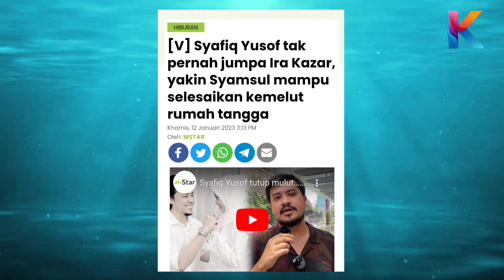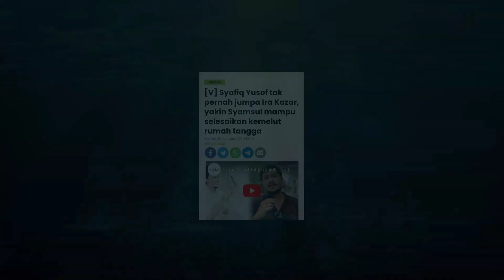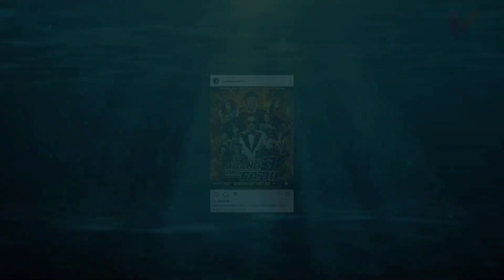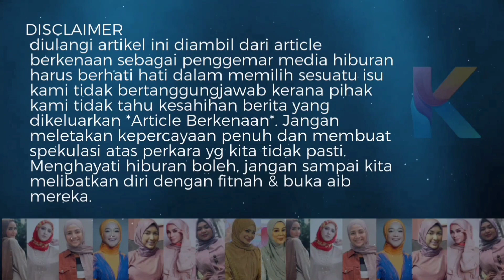Terhutang Budi Punca Syafiq Sokong Syamsul Di Makhamah! Akhirnya Mengaku Jumpa Ira?